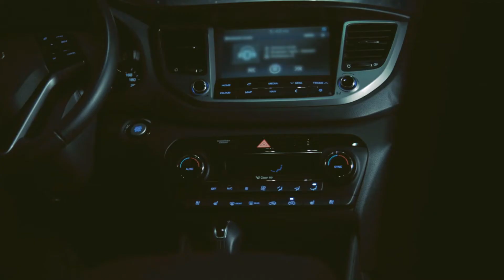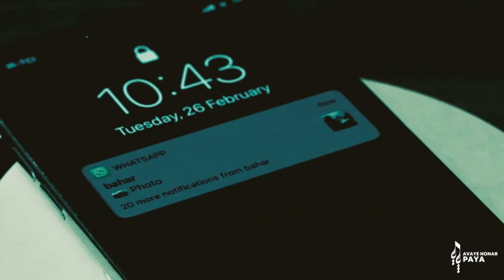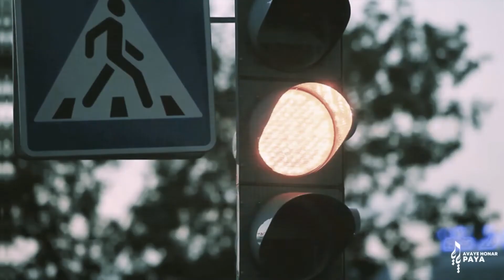Mohammad Zare - Roozaye Rafteh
Artist: Mohammad Zare
Title: Roozaye Rafteh
Genre: Pop
Rating: ★★★★☆☆☆☆☆☆
Persian video music
I try to upload all sort of Iranian music from different genres and continue to do so based on your feedback.
Don't mind if you can't understand the lyrics, just listen to the music.
I'll add English subtitle later on if it gets 1K likes ;)